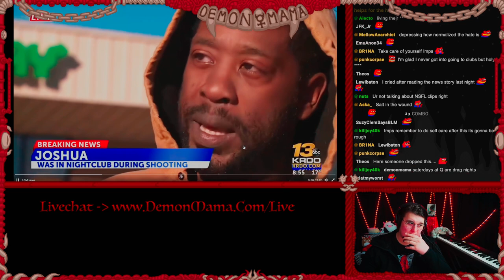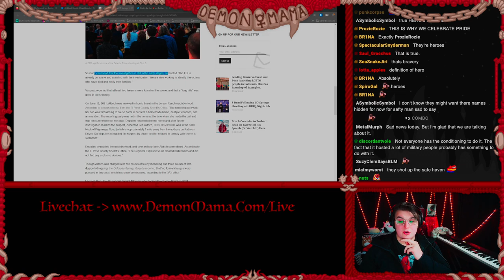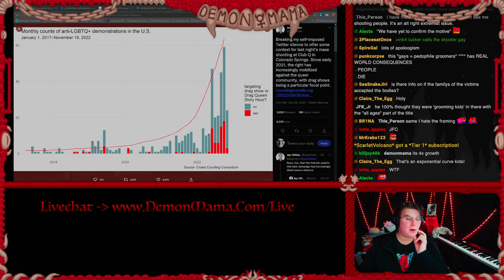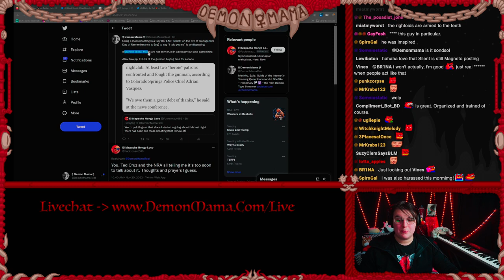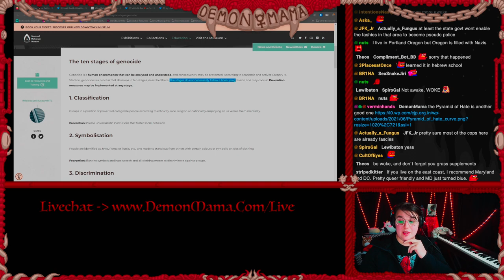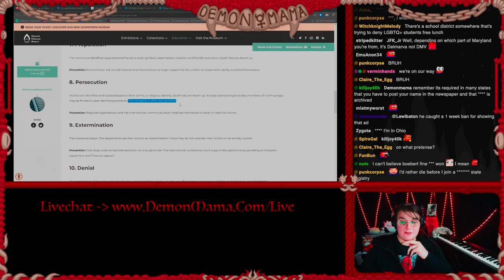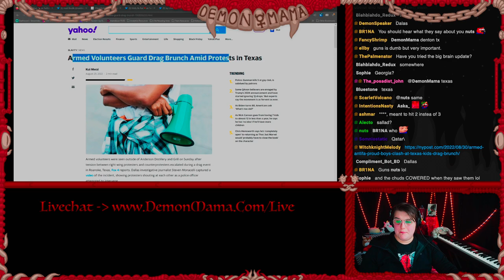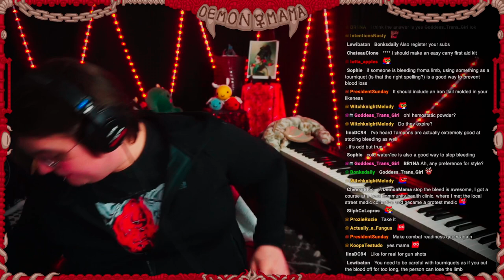Terror and Tragedy In Colorado Springs LGBTQ+ Bar